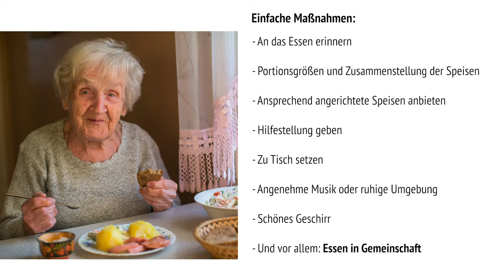[Malnutrition] Modul 3 Video 3